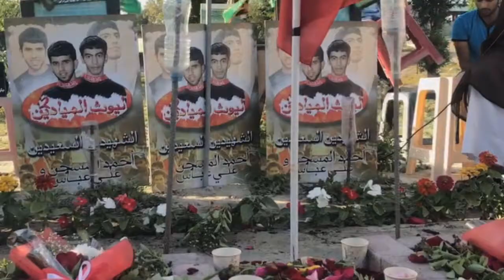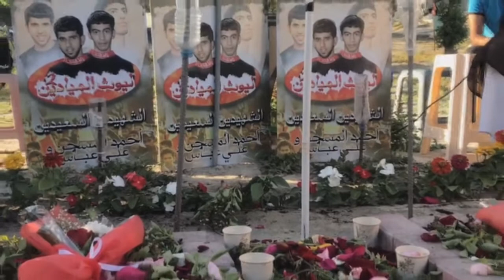ختمة وزيارة لرياض الشهيدين علي عباس وأحمد المسجن بالتزامن مع ذكرى شهادتهم 20/4/2017